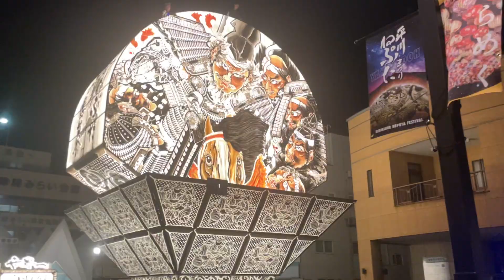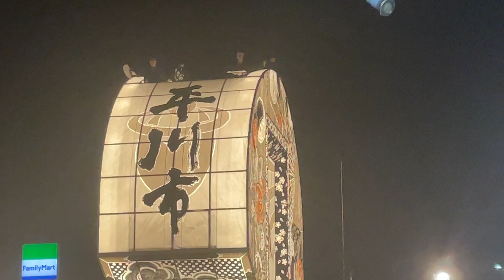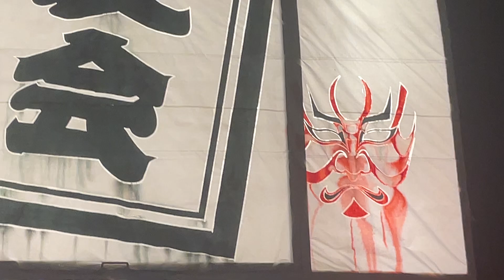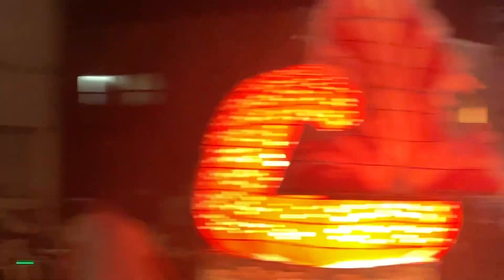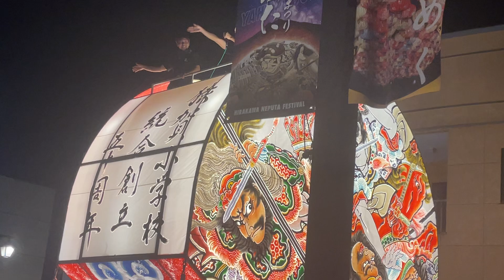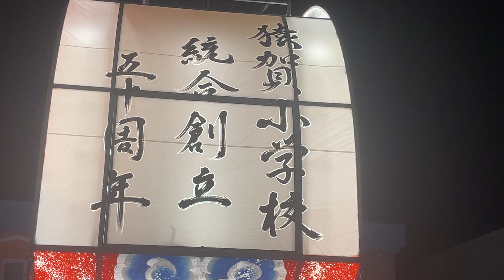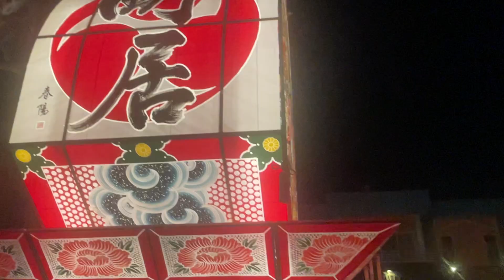平川あどのまつり ねぷた運行〜復路編 ①〜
平川あどのまつりで行われたねぷた運行の復路編その1の動画です！
編集無しでの動画となります！！